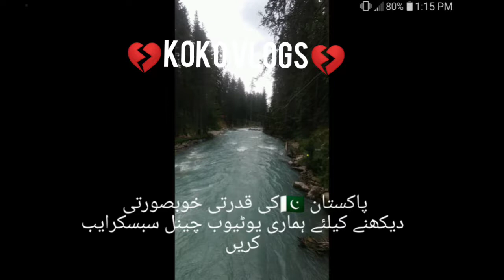kumratwaterfall kumratvalley kumrat_valley kumrat_thall_lamotai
KUMRAT WATER FALL